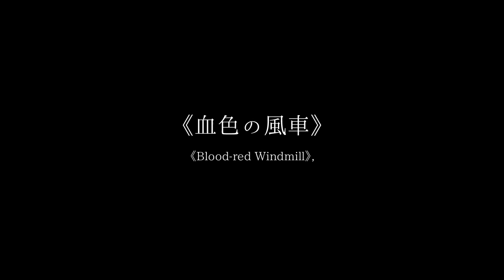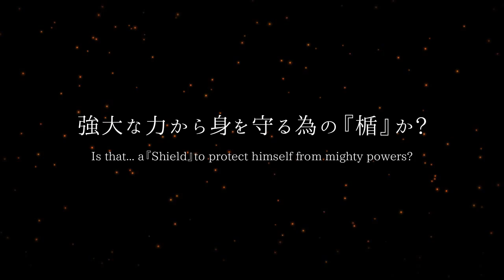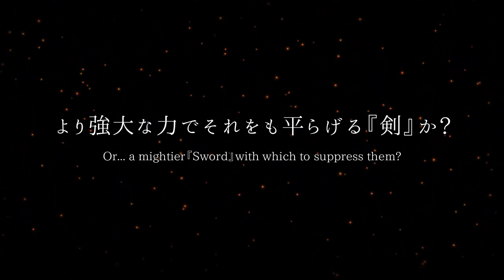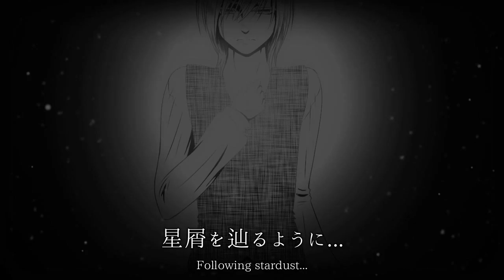【蓮 x aqua】「緋色の風車」Hiiro no Fuusha【歌ってみた】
Omg, I don't believe it's finally uploaded! We've recorded this song very long time ago, and happy to present it for all the Laurants and SanHora lovers like us~
And really-really big thanks to Matthew, Sena_Re and Anlai Yu for offering their help! ;w;

Original music: Sound Horizon - 緋色の風車 / Hiiro no Fuusha / The Crimson Windmill
MIX: 蓮, Matthew [fluffyrobotdog] Mahoney
Art: Sena_Re
Video & subs: Anlai Yu
✦  If you don't understand Patreon system, but still want to help, you can donate me something ;u; /  Если вам нравится мое творчество, но вы не понимаете систему Patreon, вы можете помочь копеечкой здесь~
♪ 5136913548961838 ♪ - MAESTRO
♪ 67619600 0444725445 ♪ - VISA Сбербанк